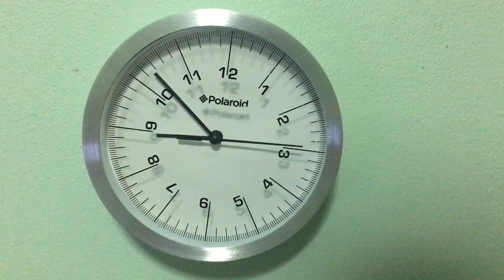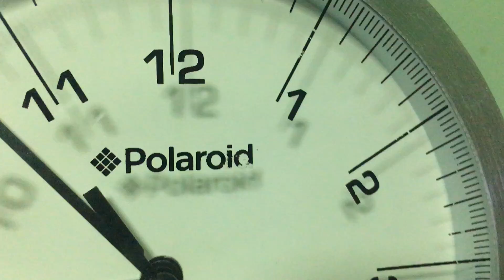Polaroid 15CM Quartz Retro Hanging Wall Clock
RARE!!! นาฬิกาแขวนผนัง Polaroid
Vintage สำหรับชาวฟิล์ม  เอาไว้แขวนตกแต่งบ้าน ตกแต่งร้าน
ตัวเรือนวัสดุเป็นโลหะ Stainless steel ขนาดเส้นผ่าศูนย์กลาง 15 ซม. หนา 4 ซม.